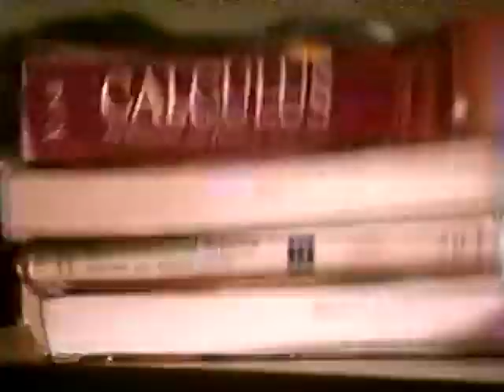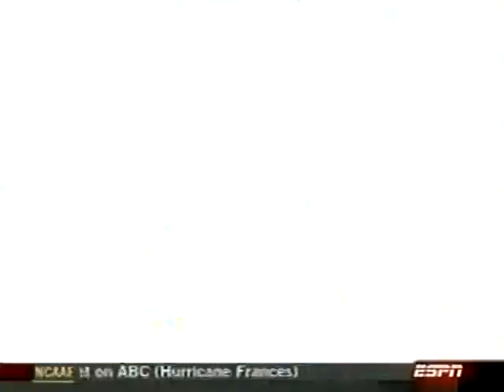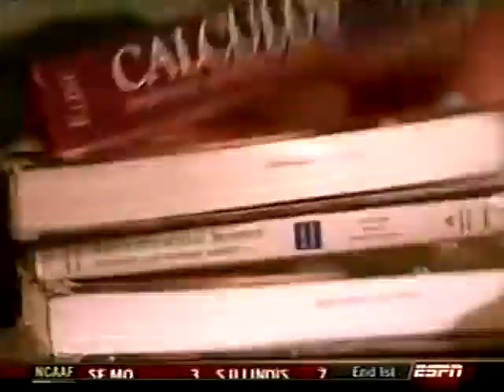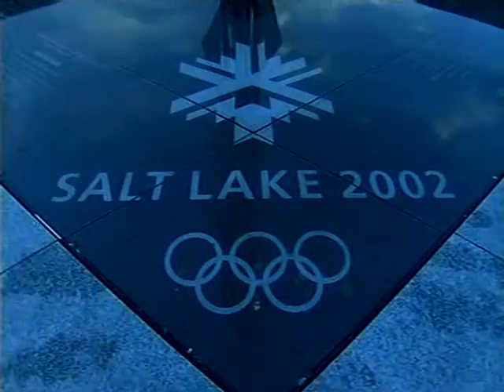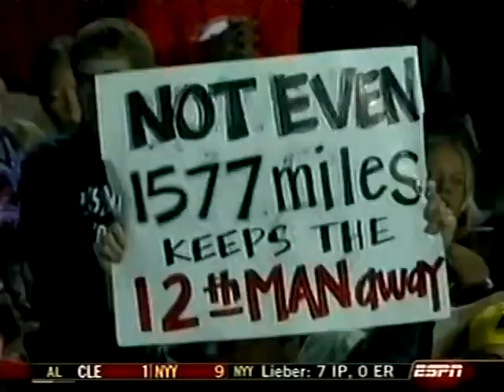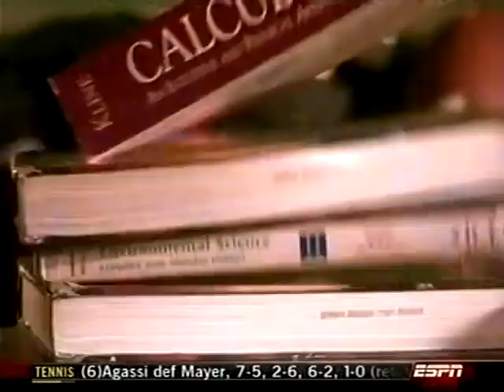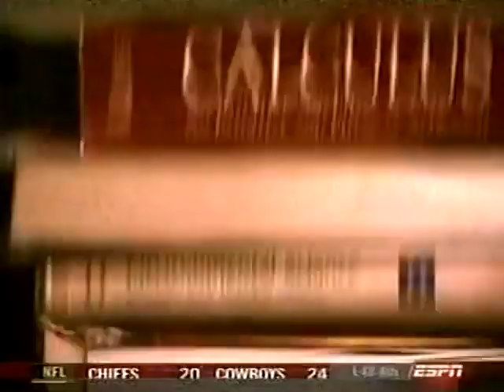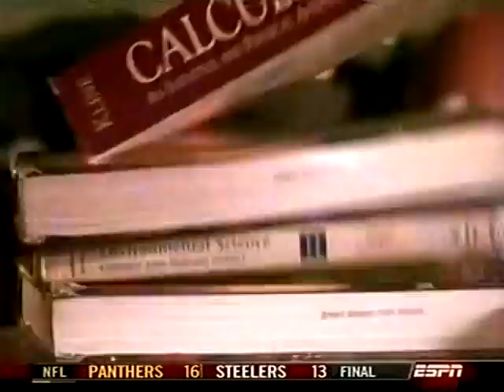Texas A&M @ #15 Utah 2004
Alex Smith and the Utes start their 2004 season at home against the Aggies.